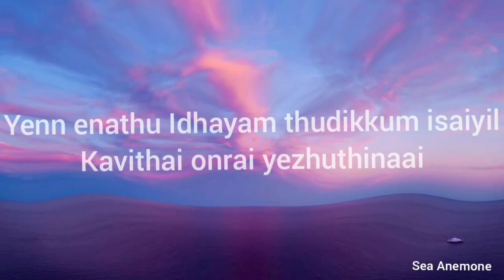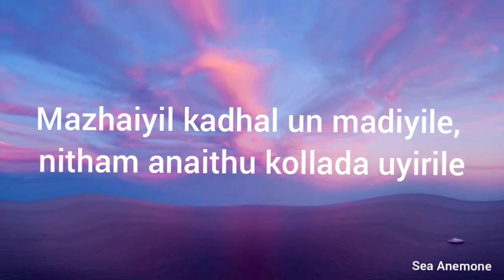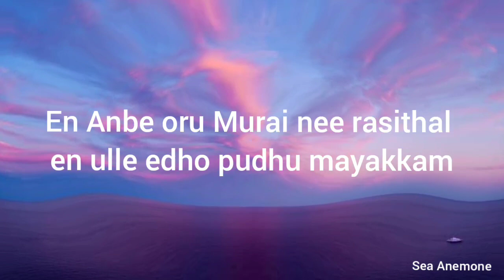NAAM En Anbae (Lyrics ) - Naam Webseries